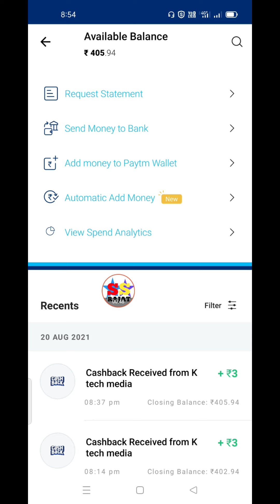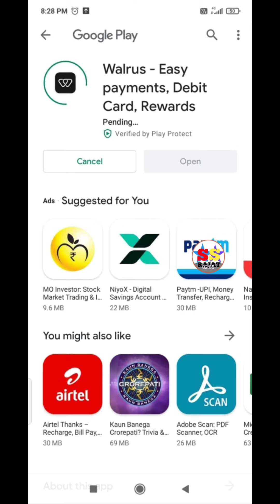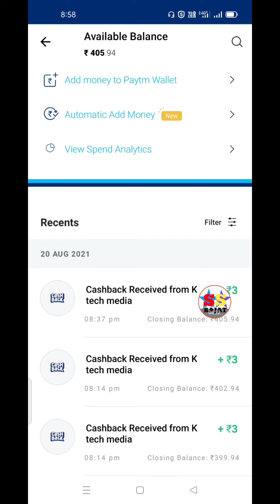Instant Paytm Cash 3+3+3 Unlimited | Without Investment | 🔴 Live Payment Proof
🎁New Campaign : Just Install App & Get Instant Rs.3

1.Enter Paytm Number & Submit

2.Download App & Just Open

Done! You Will Get Instant Rs.3 Paytm Cash!

⭐ For More Update Join Our Official

      Join Here 👇👇👇
(1) Angel Broking Demat Account Create 👇

(1) Per Refer ₹250
(2) Minimum Redeem ₹200
(3) Refer And Earn App
(4) Refer Karke Paise Kaise Kamaye
(5) refer and earn earning app
(8) refer and earn paytm money
(9) best refer and earn app 2021